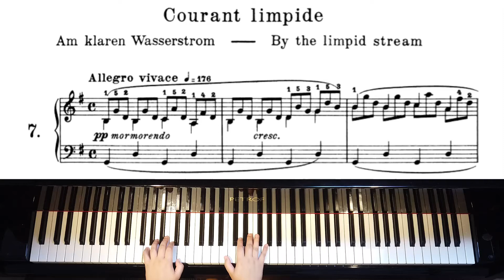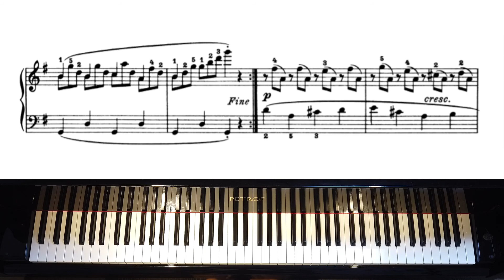清らかな流れ『25の練習曲』op.100-7 : ブルグミュラー｜Burgmüller : Le courant limpide [25 Etudes faciles]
動画で表示している楽譜と、演奏に使用している楽譜は異なります。

ともかに、聞いてみたいこと、弾いてほしい曲などを募集してます。